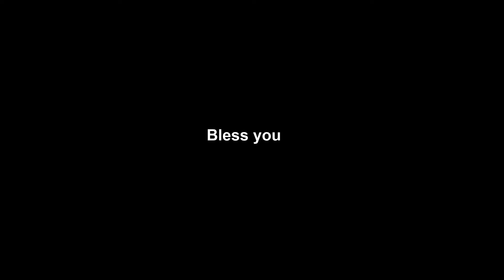THE WALKING DEAD EPISODE 1 | I Know That Guy!! | Pt 3 | Walking Dead: The Telltale Story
The Walking Dead: The Telltale Story Game. First time playing, my choices make a difference!

Editted by @Saphinxx